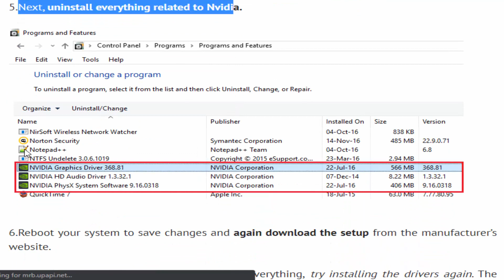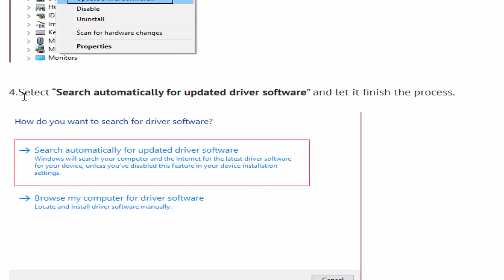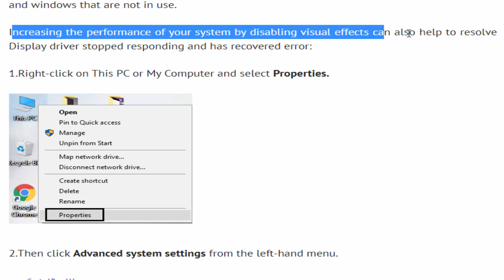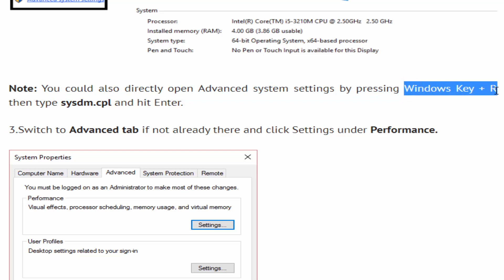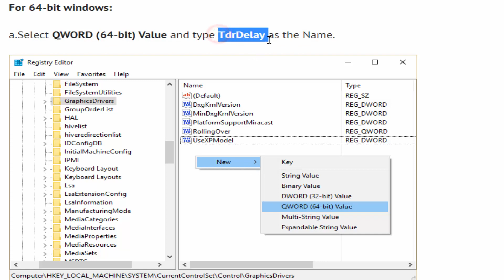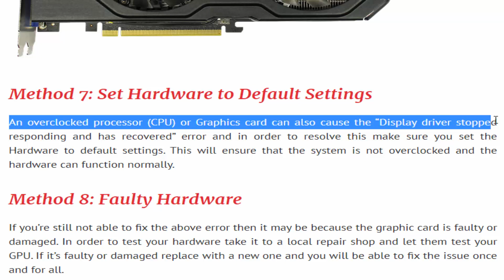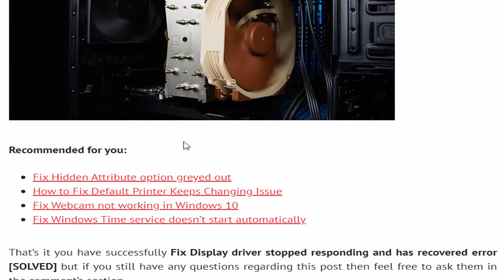How to Fix Display driver stopped responding and has recovered error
In this video we will try to Fix Display driver stopped responding and has recovered error.
You might get error: Display driver stopped responding and has recovered” or “Display driver nvlddmkm stopped responding and has successfully recovered” with driver info in details.

Following are the main cause of this error :

1. Outdated, corrupted or incompatible Display Driver
2. Faulty Graphic Card
3. Overheating Graphics Processing Unit (GPU)
4. TDR’s set timeout is less for GPU to respond
5. Too many running programs causing the conflict

Navigate to the following registry key:
HKEY_LOCAL_MACHINE\SYSTEM\CurrentControlSet\Control\GraphicsDrivers